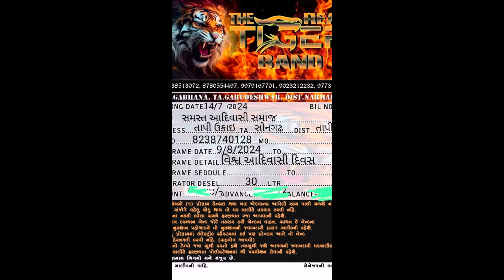Ds Music Progarm booking 🤩 The Real Tiger Band New look 😍 9 August Progarm Raj Kamal Band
Director : Harish Padvi ( pika vlog )
Cameraman : Hitesh & Harish Padvi
Guided : SachinBhai Patel HemantBhai Valvi, SimaBen Padvi & PrakashBhai (RP)

Special Thanks : Kk Musical Group

Ncs Song No copy write Song YouTube Avilable Song Bollywood & English Song
Pixabay : relex music sound

Pika Vlog

This Video Is Only For Enjoy, Travel & Entertainment Purpose Not For Copyright

Pika Vlog Real video Real Edit

Aadivashi Band Party, Marriage, All festival, Comedy, Vlog,## Prank & comedy videos This Chenal Avilbal..

This Chenal Real Video & Real Song All Real

Not a Copy

Pika Vlog write is Real Write Not A Copy Write..